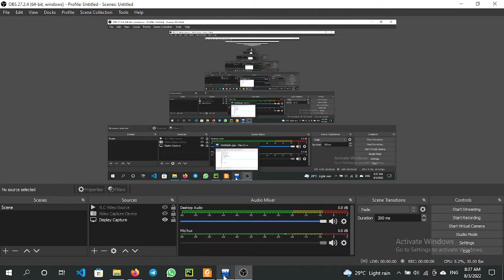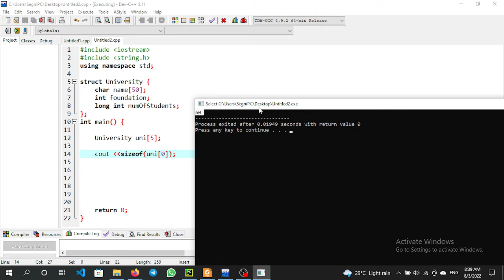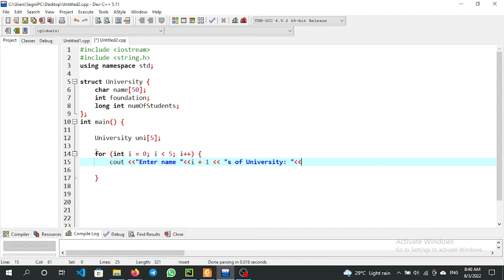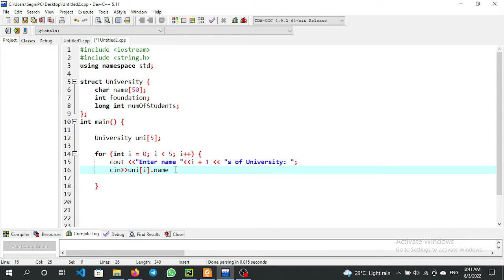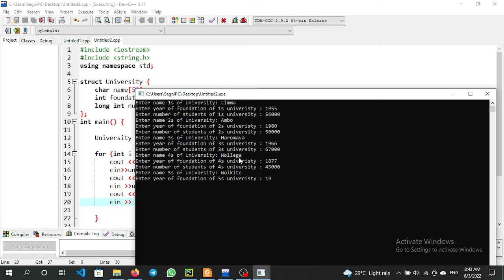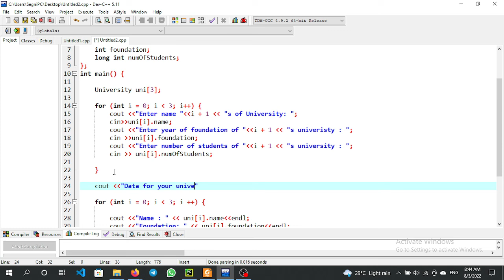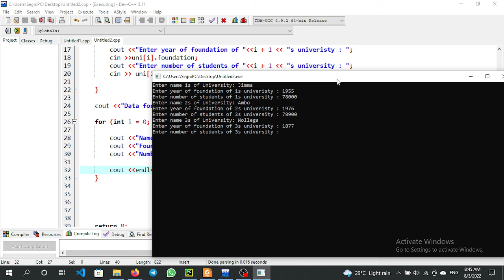Array of structure in C++ || Afan Oromo || Kutaa 38ffaa